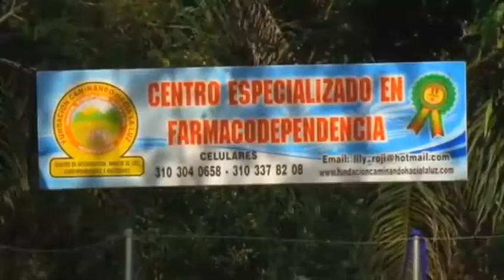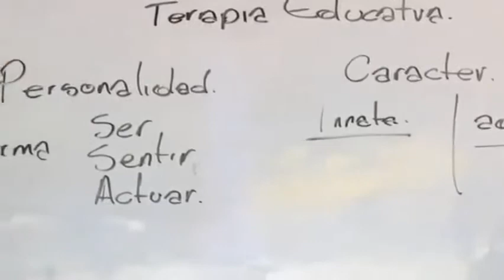FUNDACION CAMINANDO VIDEO INTEGRACIÓN FAMILIAR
La FUNDACIÓN CAMINANDO HACÍA LA LUZ, es una comunidad terapéutica de crecimiento y reeducación del carácter, cuya filosofía está basada en el compromiso existencial de responsabilidad individual, ayuda mutua y esfuerzo personal. Donde es, responsabilidad del individuo hacer el mejor uso posible del tratamiento que se le ofrece, a pesar de sus limitaciones emocionales, físicas, sociales y/o económicas.